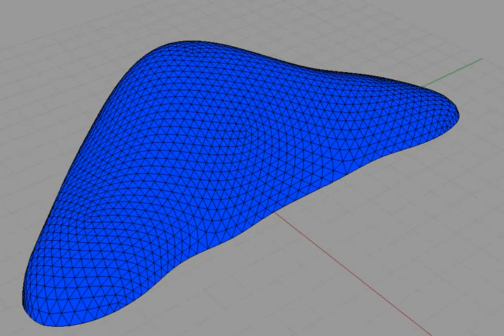Relaxing a mesh grid onto a dome with SmartForm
An attempt to use SmartForm to create a good panelisation on a difficult surface